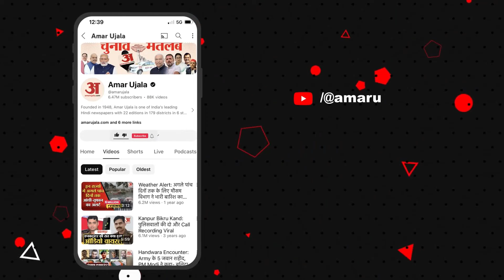Loksabha Election 2024: रोड शो में CM Mohan Yadav का अंदाज निराला,भीड़ ने की फूलों की बारिश | Damoh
दमोह में CM मोहन यादव का रोड शो, CM मोहन यादव का दिखा अलग अंदाज, लोकसभा चुनाव के लिए किया प्रचार, CM के रोड शो में उमड़ी भारी भीड़